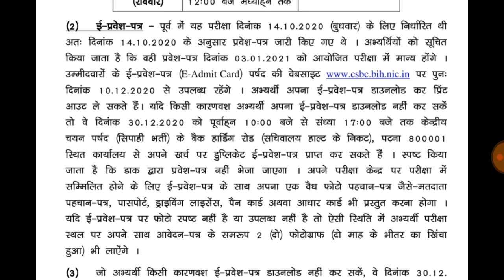बिहार पुलिस होमगार्ड ड्राइवर Exam Date and एडमिट कार्ड डाउनलोड Date News(csbc official notification)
csbc official notification,exam date admit card and total form fill up news,बिहार पुलिस होमगार्ड ड्राइवर एडमिट कार्ड डाउनलोड Date,विज्ञापन संख्या-05/2019 total form fill up news,इसमें कितने बच्चे एग्जाम देंगे-important jankari-aap log join button ke Madhyam se member ban jaaiye आपको उसके द्वारा विशेष सुविधा दी जाएगी Sara detail join button ke Madhyam se Diya Hua Hai